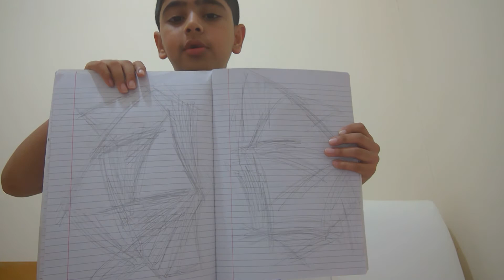Pencil Art Saihaan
Fun Animals Toy Review Pencil Art